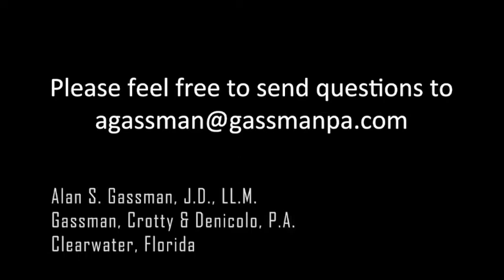Hospital Integration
Alan Gassman discusses integrating into the hospital culture for physicians.

GassmanPhysicianRepresentation.com